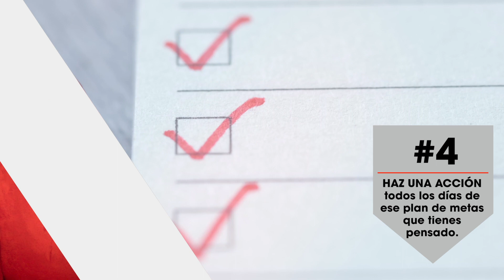Desarrollo Empresarial | POR QUÉ LA SOCIEDAD ESTA FRUSTRADA (Verdadero) | Desarrollo y Motivación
Desarrollo Empresarial | POR QUÉ LA SOCIEDAD ESTA FRUSTRADA (Verdadero) | Desarrollo y Motivación MIRA 🏆 y CONECTA CONMIGO: ✅ ¡GANA MAS y MEJORA a lo grande tu vida, negocios y empresas!.

igniustv,
ana maria godinez,
bigrivertv,
curso de liderazgo,
como ser líder,
cursos de liderazgo,
desarrollo empresarial,
desarrollo organizacional,
habilidades gerenciales,
liderazgo efectivo,
trabajo en equipo,
solución de conflictos,
liderazgo transformacional,
motivación laboral,
como manejar equipos,
trabajo en equipo,
solución de conflictos,
como ser feliz en el trabajo,
liderazgo organizacional,
experto en liderazgo,
POR QUÉ LA SOCIEDAD ESTA FRUSTRADA ,
Por que no Logro mis Metas,
Razones por las que la Gente Fracasa,
Si te Sientes Fracasado Mira Esto,
Sociedad en Decadencia,